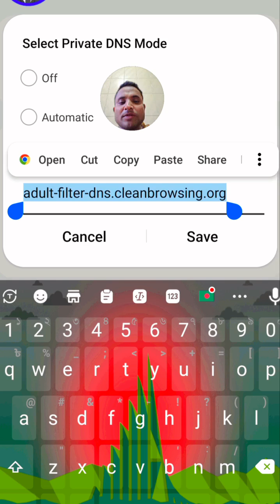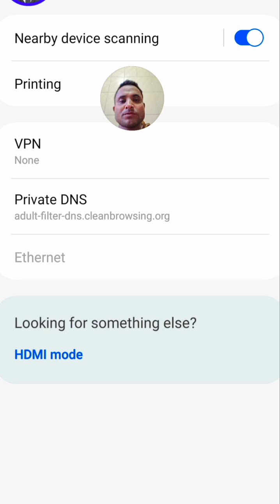Google থেকে খারাপ সাইট বন্ধ করার উপায় ।। How to stop watching adult video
Google থেকে খারাপ সাইট বন্ধ করার উপায় ।। How to stop watching adult video youtube tech @TAPONSITES

In this video we gonna show you:
-How to stop watching adult video.
-গুগল থেকে খারাপ সাইট বন্ধ করার উপায় ।
-Adult video বন্ধ করার উপায় |

-নোংরা ভিডিও বন্ধ করার উপায়।
-খারাপ সাইট ব্লক করুন খুব সহজে।
-গুগল থেকে p***n ভিডিও বন্ধ করার উপায়।

 you were watching